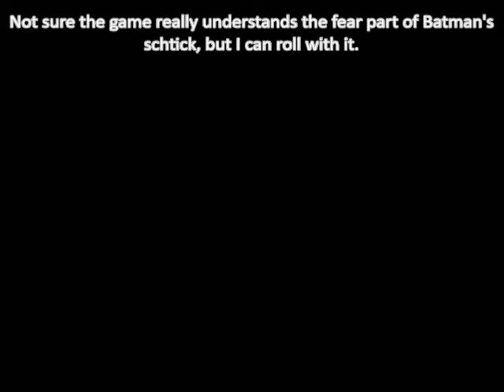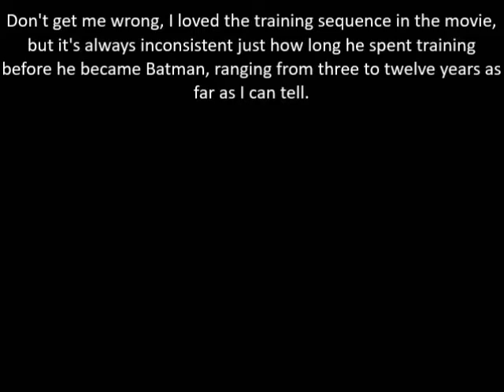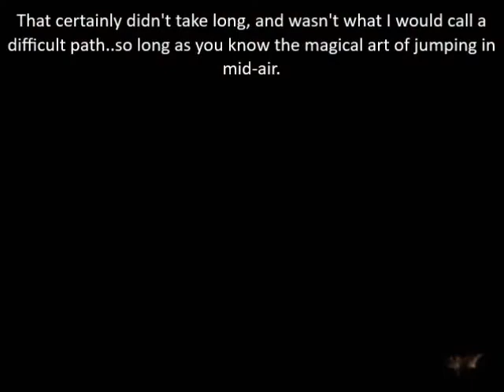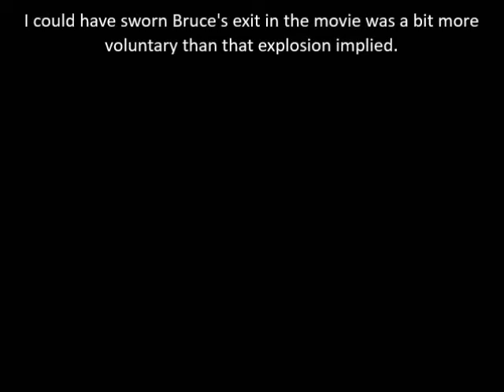Let's Play Batman Begins Mission 2